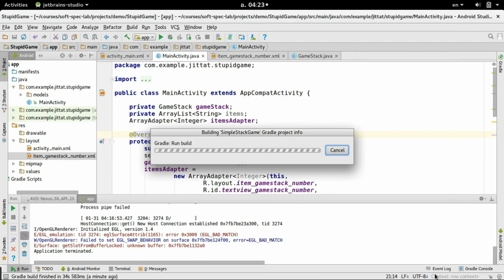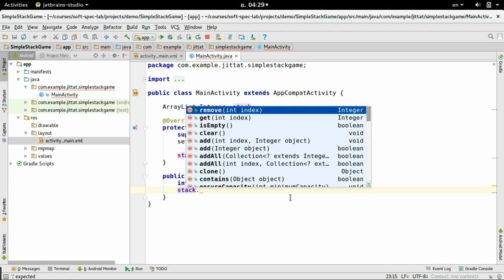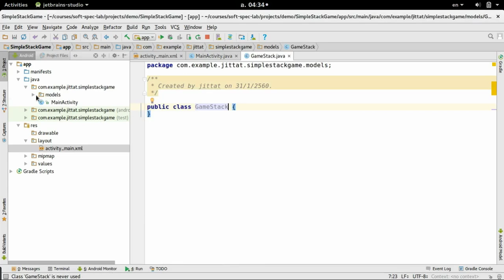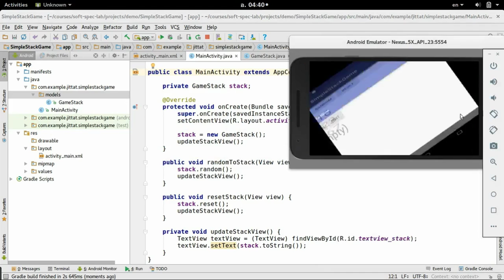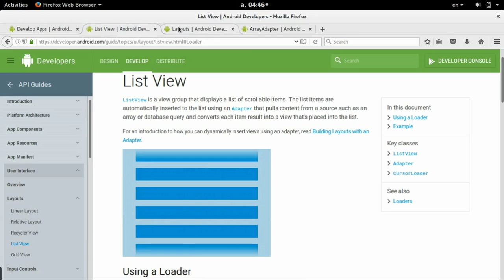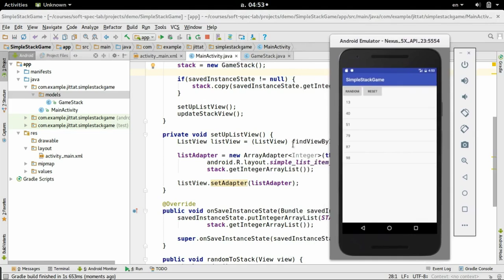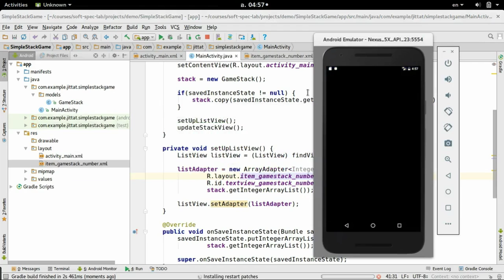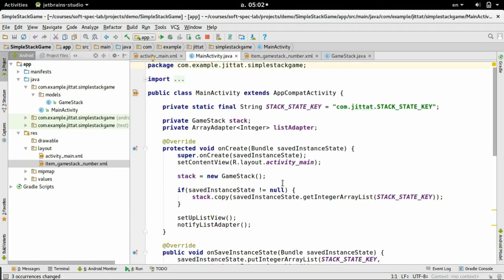หัดเขียน Android แบบเขียนไม่ค่อยเป็น 3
แยกส่วนของข้อมูลออกมาเป็นโมเดล หัดใช้ ListView และ ArrayAdapter